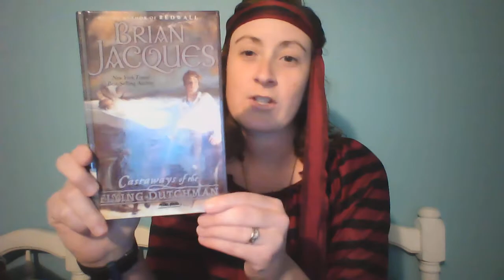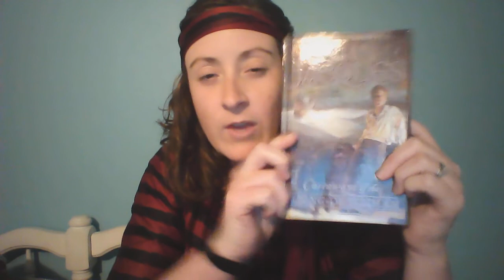First Chapter Friday--Castaways of the Flying Dutchman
In honor of Talk Like a Pirate Day (Sept 19th), enjoy this pirate themed novel by Brian Jacques!